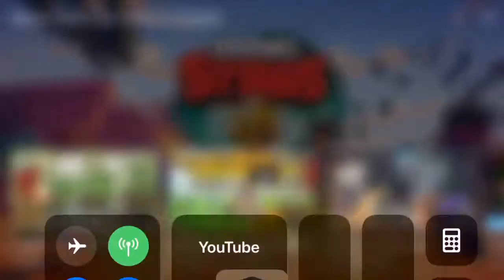W e L l, YoU gOt A vEsT wEaRiNg CaTuS, gRaVe DiGgInG bAtS aNd A kIlLeR BiKeR cRoW!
I see this ad on a video